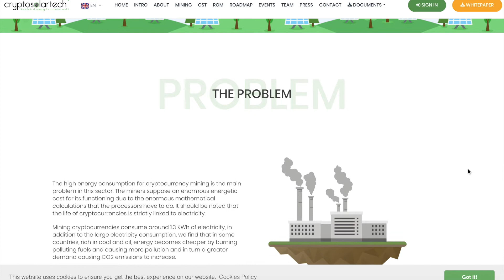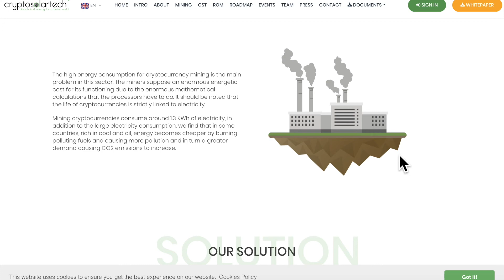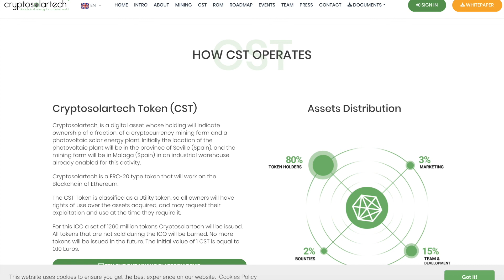CryptoSolarTech - Blockchain With Solar Energy | ICO Review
0xbAe17e05BA0722b38e5cbEd01c44522513b4B63f